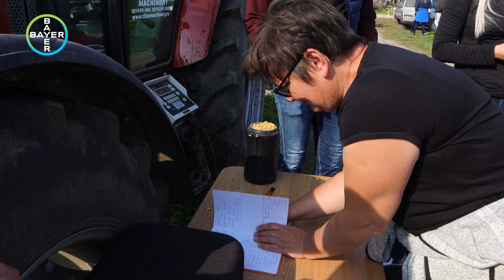DEMO ogled Dekalb hibrida u Kulpinu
Na poljoprivrednom gazdinstvu Miće Popovickog prisustvovali smo skidanju 7 hibrida Dekalb kukuruza među kojima je najbolje rezultate dao DKC 5075 iz FAO grupe 450.

Evo nekoliko njegovih karateristika:
- Brzo otpuštanje vlage;
- Visok prinos u stresnim uslovima proizvodnje;
- Čvrsta stabljika;
- Može se sejati i u optimalnom roku i ranijim rokovima setve.

Detaljnije poslušajte u videu.